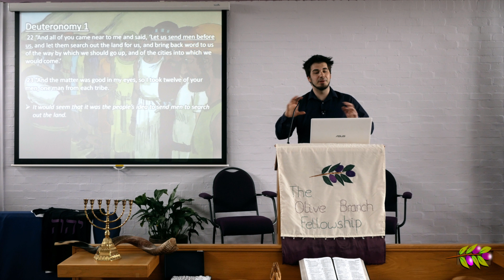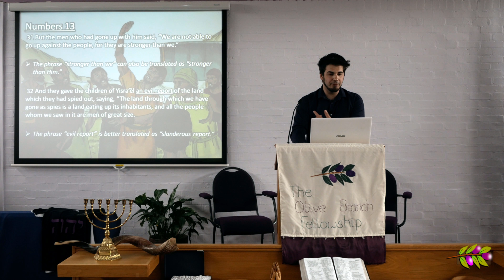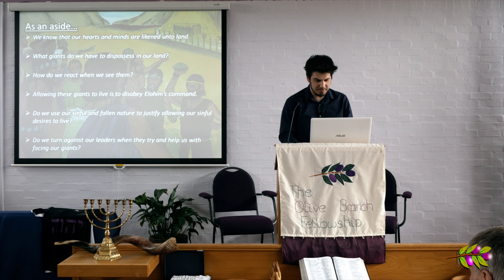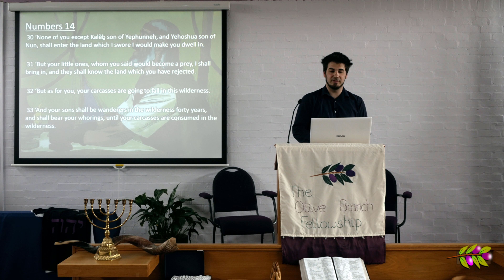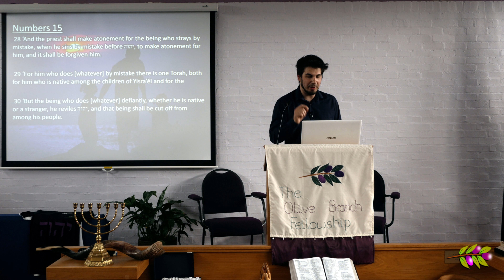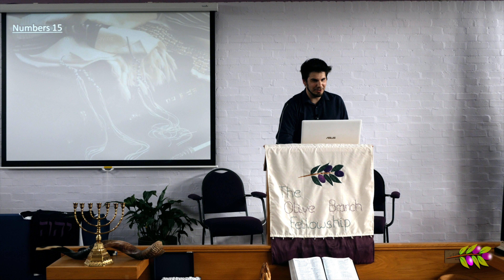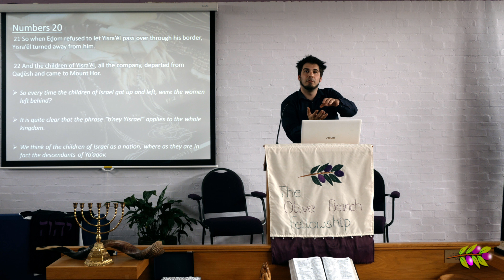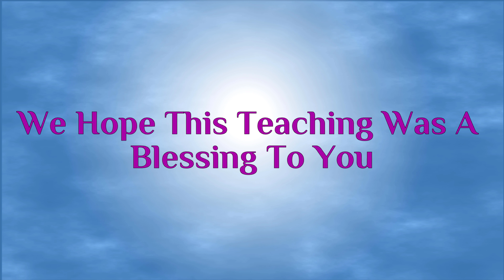Weekly Torah Portion: Shelach Lecha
In this week's Torah portion, we look at the well-known story of the 12 spies and the events the following it. We look at how a lack of faith and trust in the Almighty is actually a form of slandering Him. We parallel Israel's fear of the giants in the land to our fear of facing the 'giants in our land,' such as the sin in our hearts. Do we make excuses for not facing our giants? We look at the statement Elohim makes about Caleb, and how he had a different spirit in him and followed Yah completely. We also look at the incident of the man gathering sticks on the Shabbat, and why he was so harshly punished. Finally, we look at the command of wearing tzitziyot. Are they for today? Should women wear them? Are you ready to wear them?